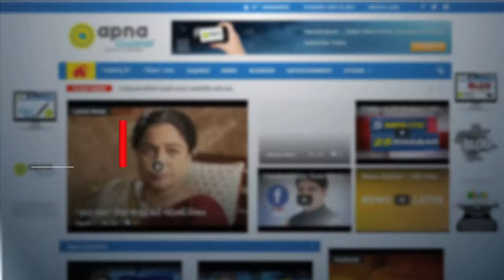Chor, Chor chant for Vijay Mallya at oval cricket ground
Fugitive businessman Vijay Mallya was heckled by cricket fans who chanted "chor, chor" (thief, thief) as he arrived to watch the India vs South Africa Champions Trophy match at The Oval cricket ground.